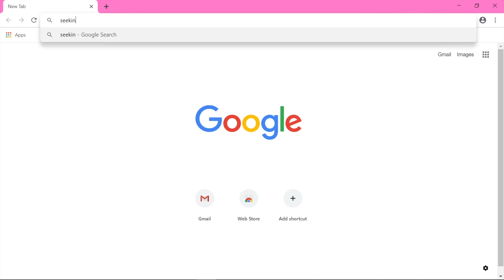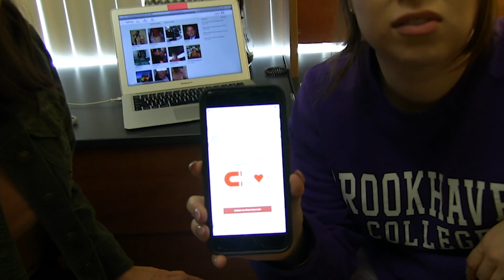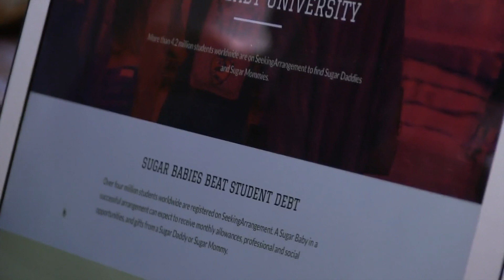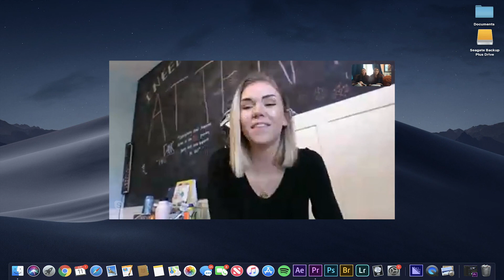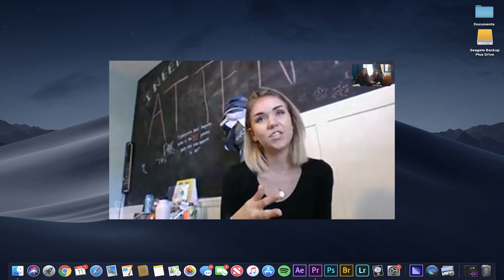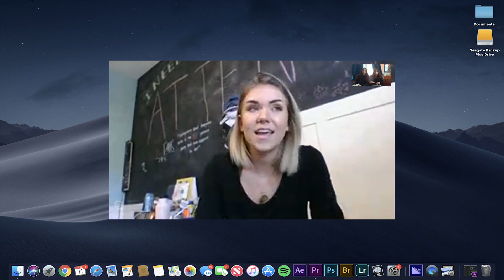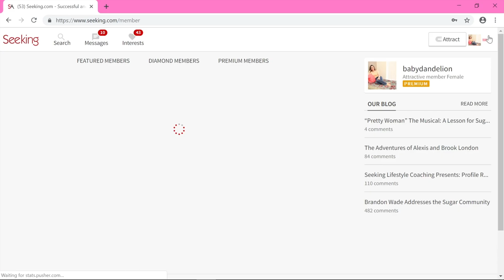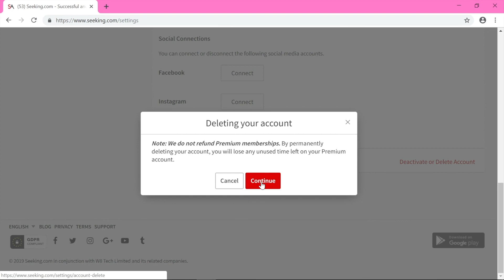Sugar Babies - A Documentary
A short doc that explores the business relationships among college students, exchanging money for sexual arrangements in order to support academic careers.

Directed by: Mayra Cruz & Marcela Sanchez
Edited by: Masen Yaro
Cinematographer: Dylan Hensley
Produced by: Mayra Cruz, Marcela Sanchez, Masen Yaro, & Dylan Hensley

Special Thanks to Rania Elmalky